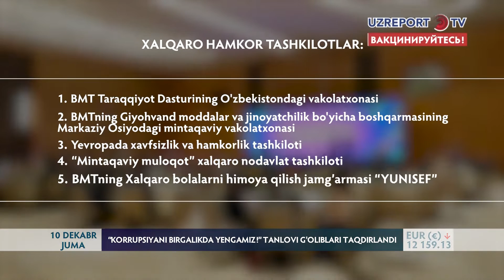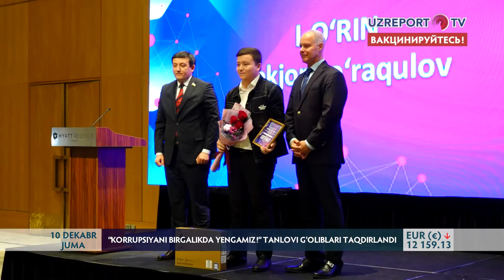"Korrupsiyani birgalikda yenggamiz!" tanlovi g‘oliblari taqdirlandi